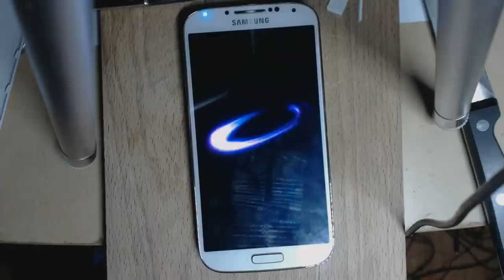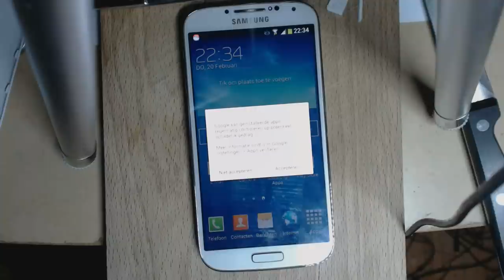Lebara Mirco sim kaart knippen voor Galaxy S4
Simkaart op maat kinppen naar het micro sim formaat welke part in een Samsung S4